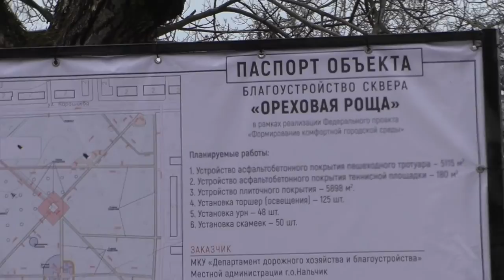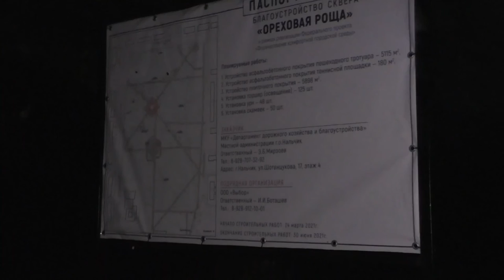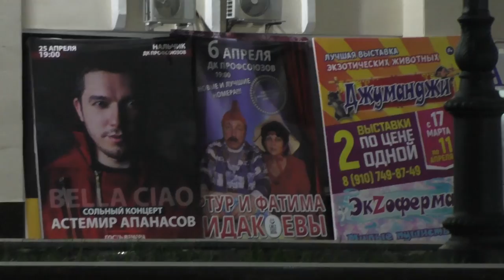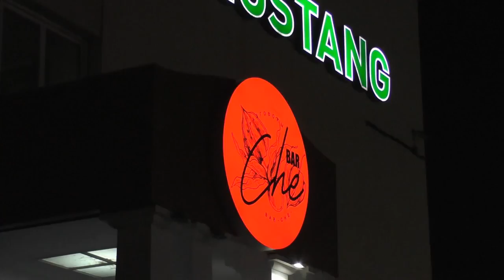Хочу сообщить вам о начале работ по благоустройству сквера «Ореховая роща»г Нальчик КБР 02 04 2021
Дорогие друзья!

Хочу сообщить вам о начале работ по благоустройству сквера «Ореховая роща»

Не будет преувеличением, если скажу, что это одно из самых излюбленных мест для отдыха в городе для всех поколений. Однако много лет оно нуждалось в ремонте.

В этом году нам удалось включить сквер в федеральный проект «Формирование комфортной городской среды».

Запланирован большой объём работ, который предусматривает работы по устройству пешеходных тротуаров, плиточного покрытия, установке торшер, урн, скамеек, устройство покрытия теннисной площадки, а также на территории сквера появится общественная уборная.

Отмечу, что все деревья будут сохранены.

Я ЖИВУ В САМОМ ЦЕНТРЕ Г НАЛЬЧИКА НА ПРОСПЕКТЕ И ВСЕ РЯДОМ

❤️❤️❤️❤️❤️ПОМОЩЬ КАНАЛУ   ❤️❤️❤️❤️❤️❤️❤️❤️❤️❤️❤️❤️❤️
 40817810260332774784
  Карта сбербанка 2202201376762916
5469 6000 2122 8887 мастер Кард Александр Гордиенко